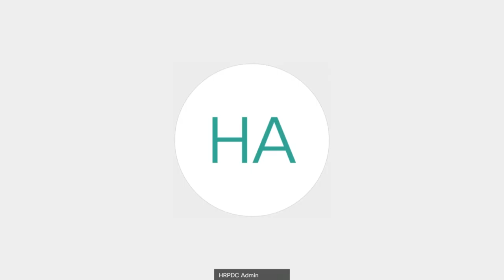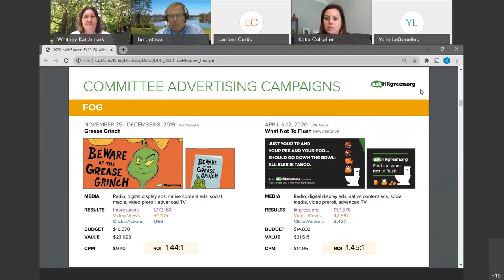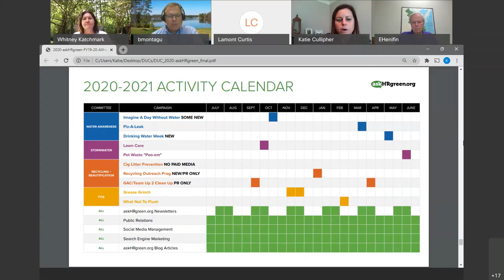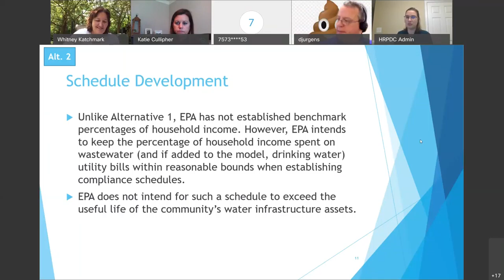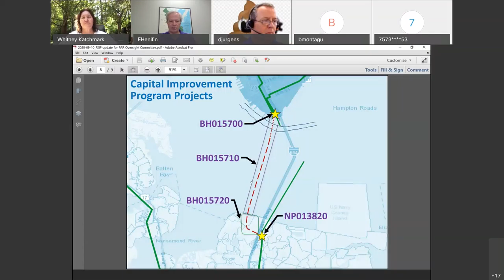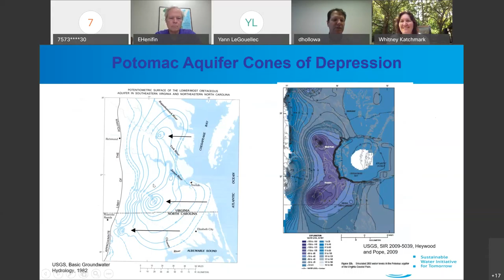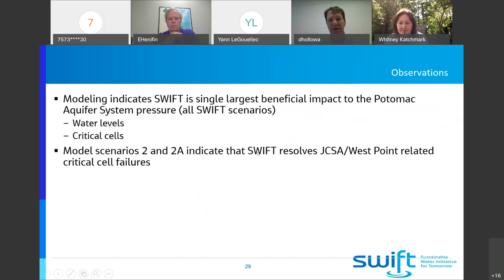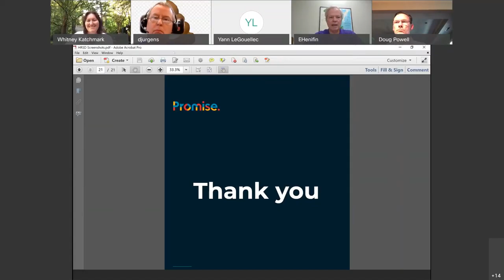Directors of Utilities 20201007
The Directors of Utilities meeting on October 7 2020.